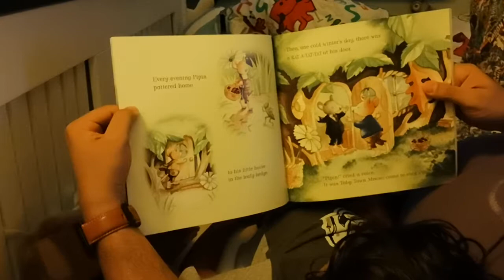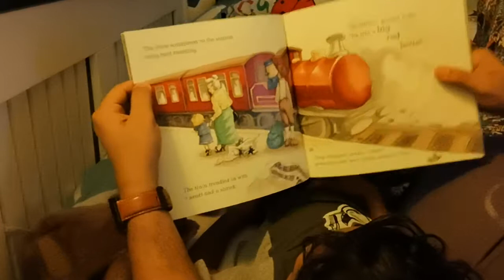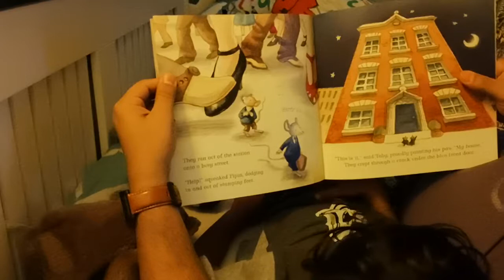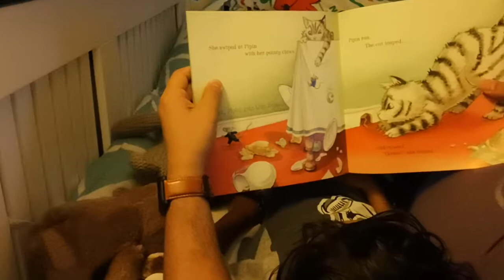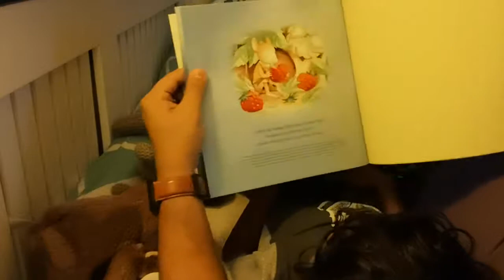Hari's Bed time story. Town mouse and Country mouse.